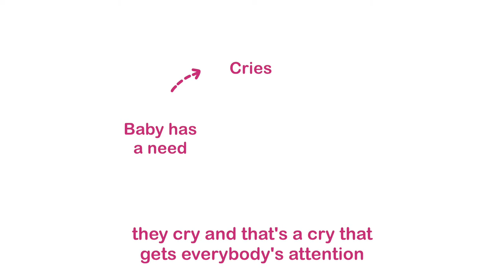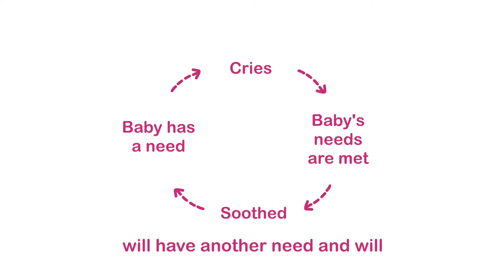Attachment Theory & Foster Children | Child Psychotherapist | Community Foster Care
One of our Child Psychotherapist's, Christina, Saltmarsh, explains the premise of attachment theory and how it can be seen in the possible behaviours of foster children.

Christina explores the differences between secure attachment and insecure attachment. Using a roast potato analogy, she explains some of the 'why?' behind some common behaviours displayed by looked after children.

As a not-for-profit fostering agency, we believe in a therapeutic approach and our foster carers have both training and one to one support with highly skilled team members, like Christina. If you'd like more information on fostering with us in Gloucestershire, Wiltshire, Cumbria or Lancashire, please visit our

video by Hannah Reynolds